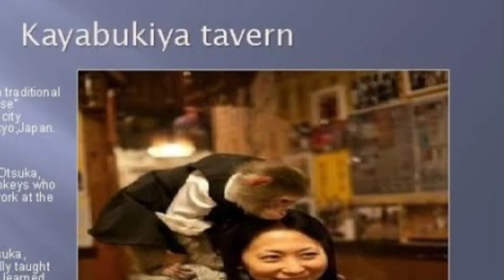विश्व के कुछ अजीब रेस्टुरेंट कहीं खाते है toilet sheet में तो कही खाते है ....janiye aise ........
Iss video me ap strange restaurant k barey janenge.
iss video ka purpose apko jaankari dena h.

Many many thanks to all people and different sites jinki help se mujhe information,useful images mil payi and video ban payi.

Thanks